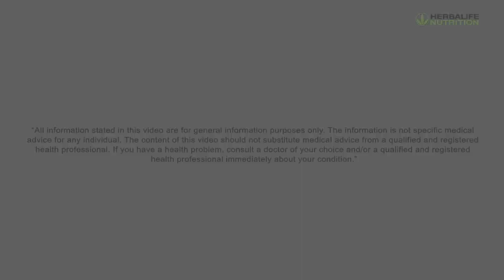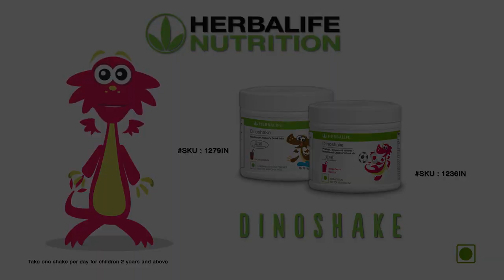Herbalife Strawberry Dinoshake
Strawberry Dinoshake flavor, add to your Child's healthy nutrition choices.